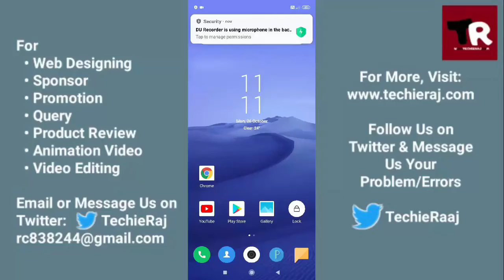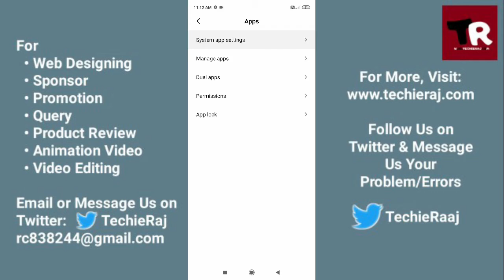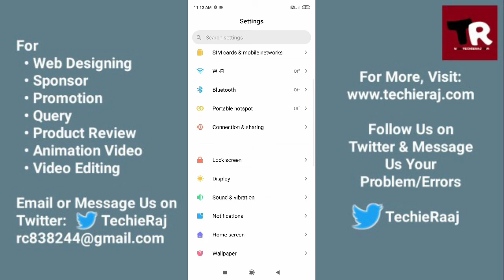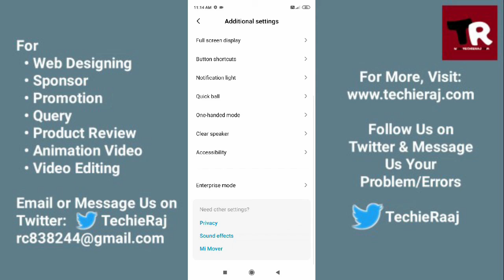Mi3 Call Volume Low Problem Solved